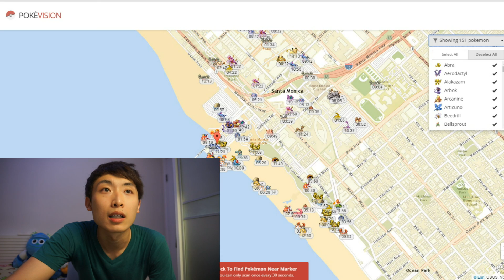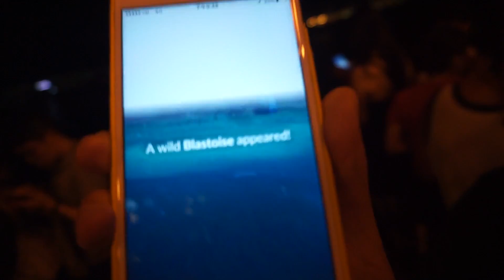Pokemon Go外掛嗎? : 「知道所有POKEMON出現地點的方法」水箭龜! (證實100%遇到) #7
想看更多有趣影片就分享支持吧！ ;)
O其他爆笑系列O